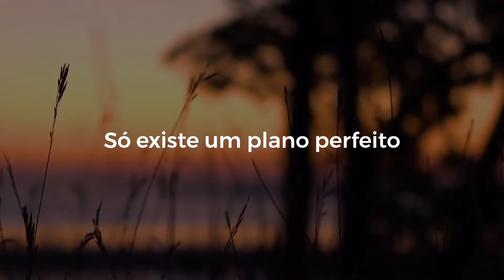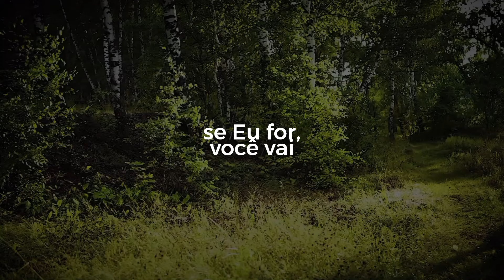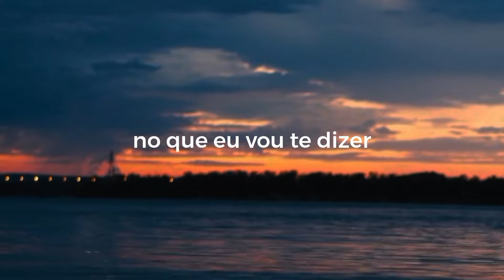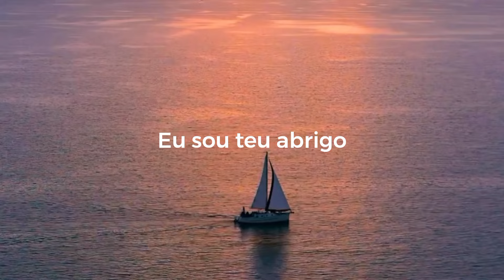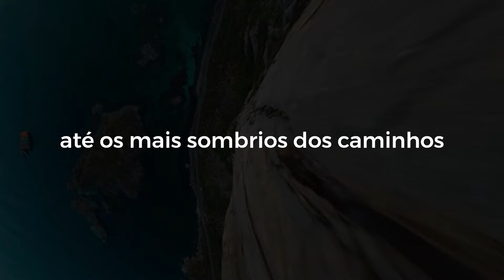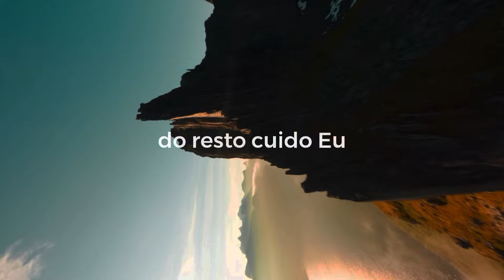Deus no Comando — Vitória Souza | VÍDEO COM LETRA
LyricVideo da canção "Deus no Comando" na voz de Vitória Souza.
NOSSO CANAL:
DEUS NO COMANDO
Composição: Arnaldo Quarema

Chega de viver do seu jeito
Só existe um plano perfeito e é o meu
O projeto perfeito é o meu

Você tentou
Fazer no seu tempo e se perdeu no tempo
Acelerou
O que claramente não era o tempo certo pra você viver
Preste atenção no que Eu vou te dizer

Daqui pra frente vai ser só: Deus no comando
Agora você vai viver só os meus planos
Se Eu for você vai
O que Eu disser você faz
Do resto cuido Eu, só obedece e vai

E já deu certo, pois Eu Sou contigo
Não tenha medo, Eu Sou teu abrigo
Sou a bússola pra te guiar
A lâmpada para clarear
Até o mais sombrio dos caminhos
MATERIAL

CAPA: Canal Adorador
CLIPE: videos by YouTube Inc.
SOM: Deus no Comando (Ao Vivo)
PRODUÇÃO: Canal Adorador
Todah Music, Vitória Souza
Canal Adorador, 2024